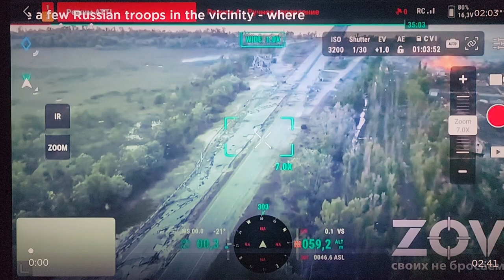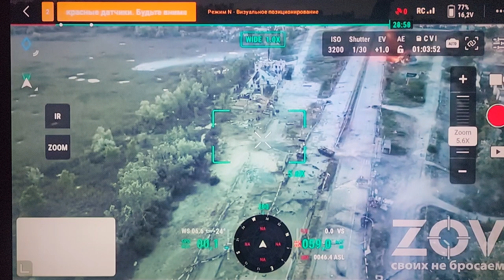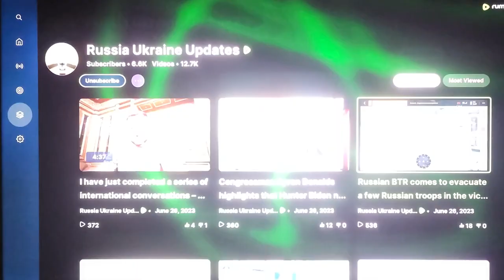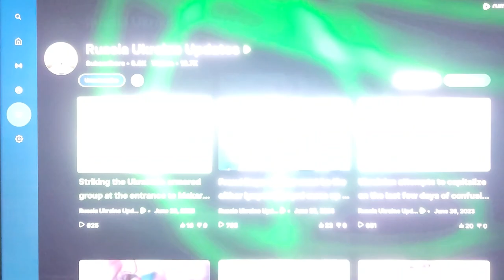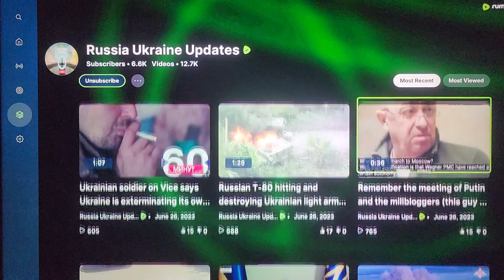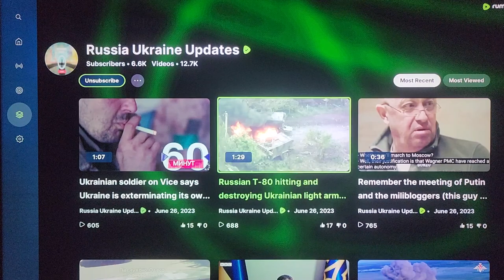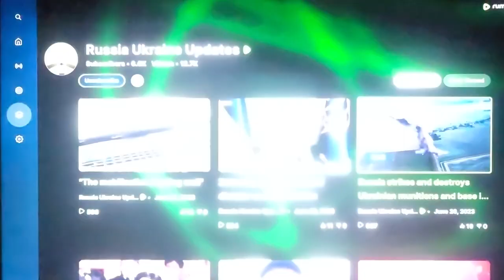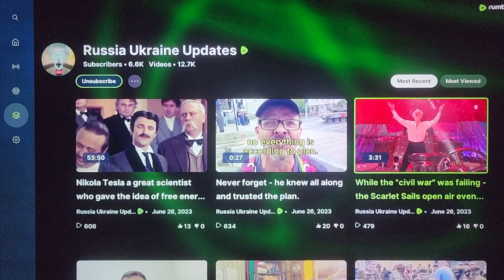The war battlefield while I was distracted by Wagner!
This is what war really is and it will come to the U.S. We have pissed off ever nation around the wrold. the ocean gave us a buffer but that is coming to an end.